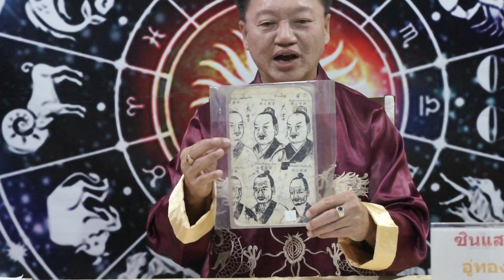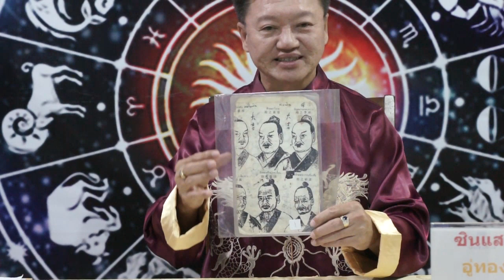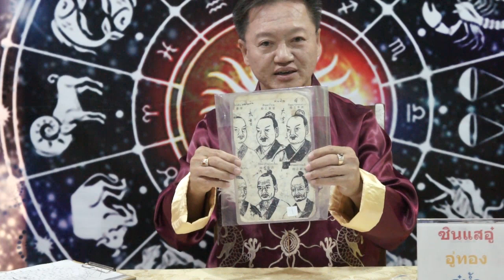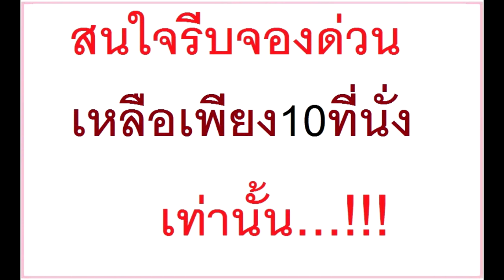ฟ้าเปิดดวงโชคลาภการเงินของคนเกิดปีขาล ประจำเดือนธันวาคม2560โดย ซินแสอู๋ อู่ทองอู่น้ำ